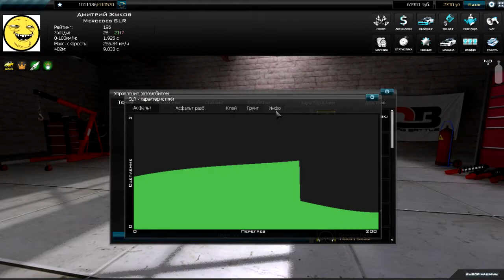DragBattle cars McLaren SLR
4 серия Dragbattle cars. Следующий выпуск примерно через неделю, в комментарии напишите пож-та по какой бесплатной игре лучше будет сделать следующее видео?